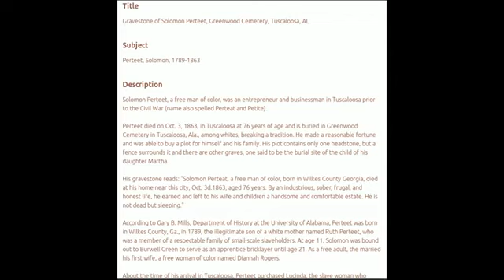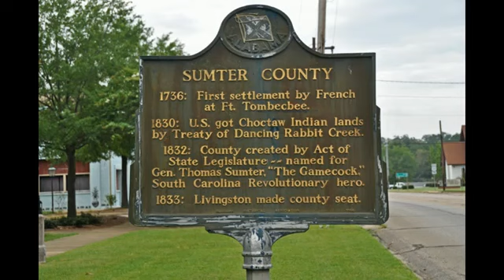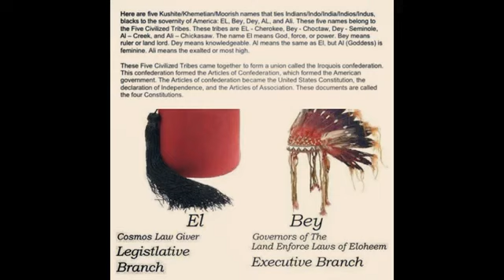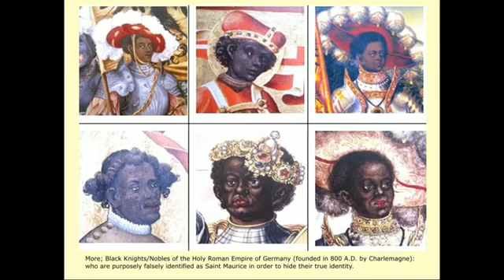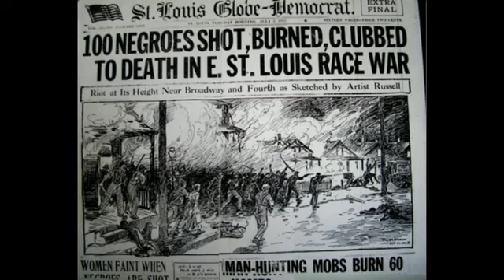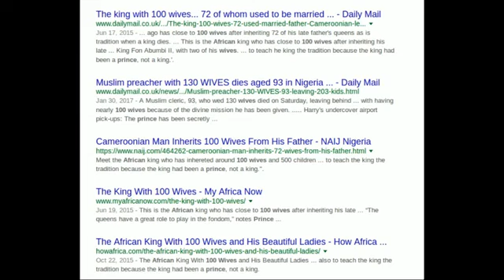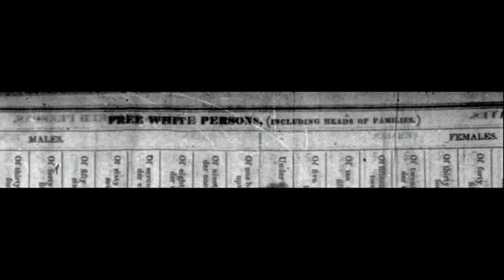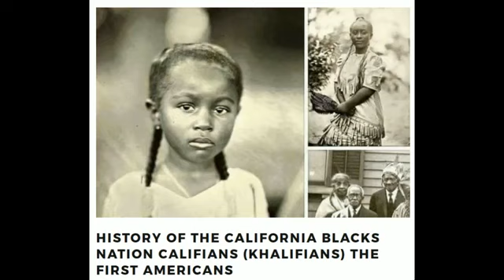The Truth About White Slaves & REAL American History [College Kid]